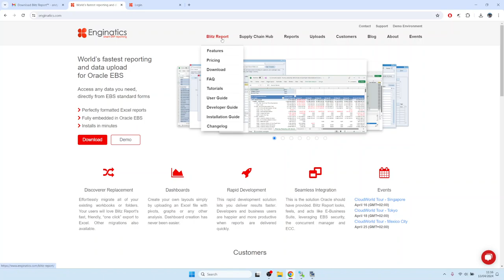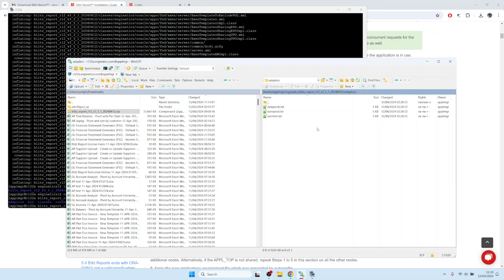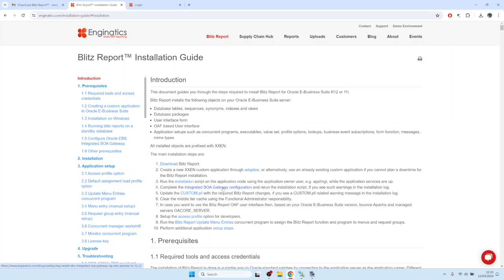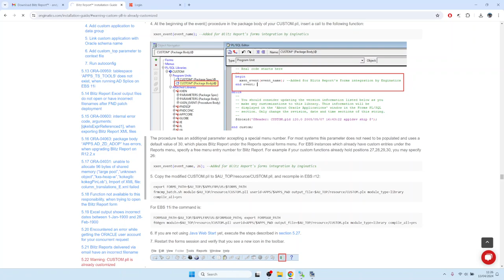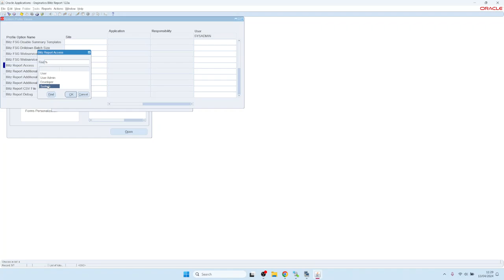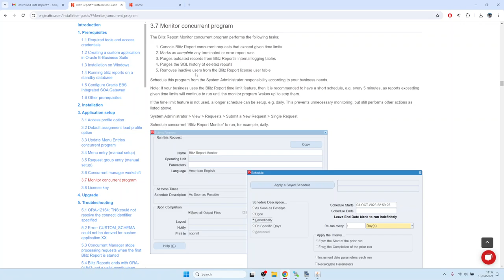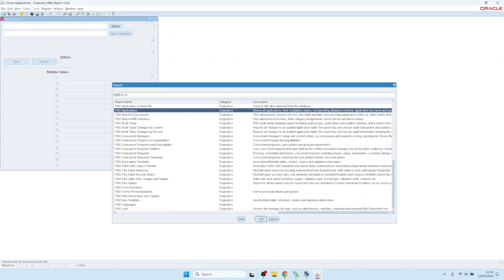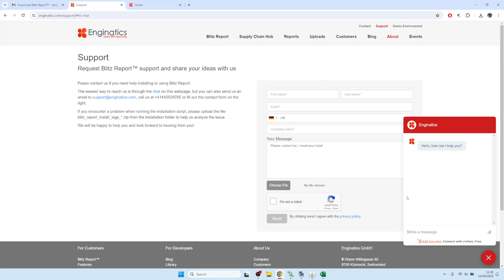1. تركيب Blitz Report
فيديو يوضح عملية التثبيت الكامل لتقرير Blitz Report ل Oracle EBS R12

00:00 مقدمة
01:35 تنزيل تقرير Blitz Report
02:28 إنشاء تطبيق مخصص جديد XXEN من خلال adsplice
05:50 تشغيل البرنامج النصي للتثبيت
07:19 إكمال تكوين بوابة SOA المدمجة.
09:03 تحديث CUSTOM.pll مع تغييرات Blitz Report المطلوبة
11:02 مراجعة ملخص سجل التثبيت
11:32 تنفيذ إعداد تطبيق ما بعد التثبيت
11:40 مسح ذاكرة التخزين المؤقت للمستوى الأوسط من خلال المسؤول الوظيفي
12:15 إعداد خيار ملف تعريف الوصول إلى تقرير Blitz Report
13:46 إضافة تقرير Blitz Report إلى قوائم التطبيق
14:46 تقليل وقت سكون المدير المتزامن
15:50 جدولة برنامج مراقبة التقارير الخاطفة Blitz Report Monitor
17:06 تحديث مفتاح الترخيص
18:00 اختبار ما إذا كان التثبيت ناجحاً
19:10 اختبار ما إذا كانت بوابة SOA المدمجة إذا كانت تعمل
20:48 ابحث عن ملف .zip سجل التثبيت